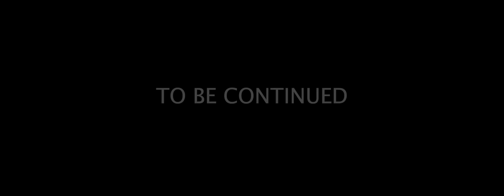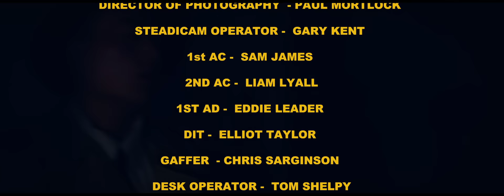Yard Act - The Trench Coat Museum